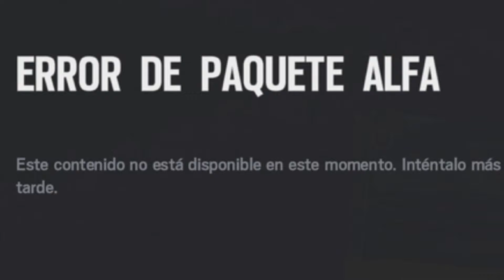El **MEJOR** Opening Que Vas A Ver Nunca 😱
rainbow six siege montagne,
rainbow six siege best player,
rainbow six siege beta,
rainbow six siege bugs,
rainbow six siege blackbeard,
rainbow six siege best kills,